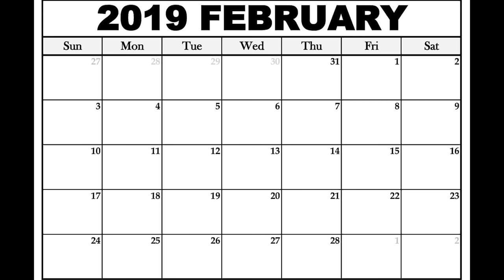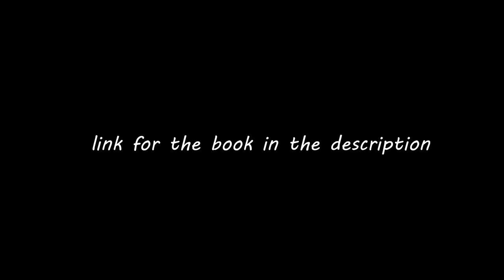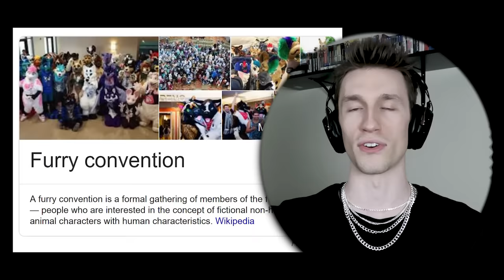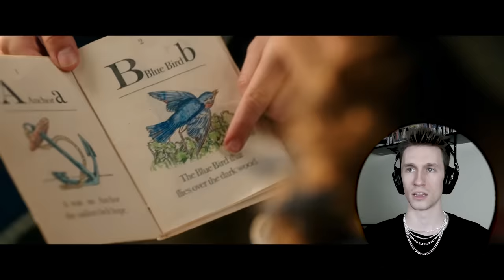WHY DID THIS MOVIE MAKE ME CRY (Beauty and the Beast Commentary)